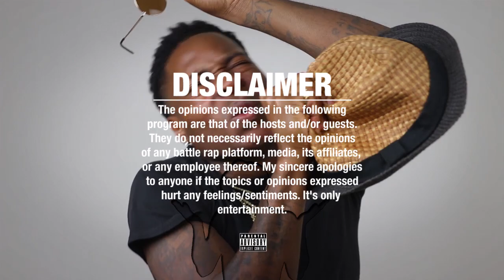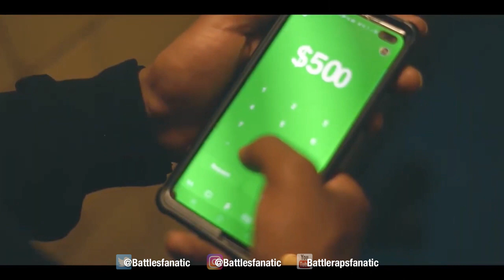EAZY THE BLOCK CAPTAIN Got CRAZY😳 Airing TOP TIERS The F@&% OUT‼️😤 OFFICIAL MUSIC VIDEO - REACTION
Cash.app/$NapoleanThurman

Top Tier - Eazy The Block Captain via Eazy The Block Captain

Eazy The Block Captain - Top Tier

Eazy The Block Captain takes aim at ALL Smack/URL Top Tiers in exclusive diss track!